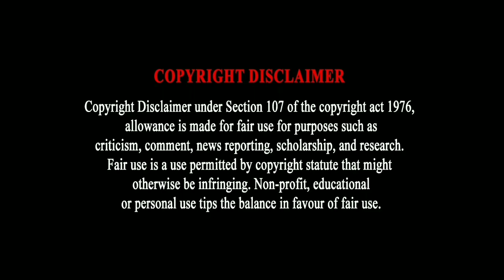GANGWAR - THE BEGINNING | OFFICIAL TRAILER | PART - 1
Alll the material and weapons used in the video are temporary and props there is nothing related to reality and the story is fictional